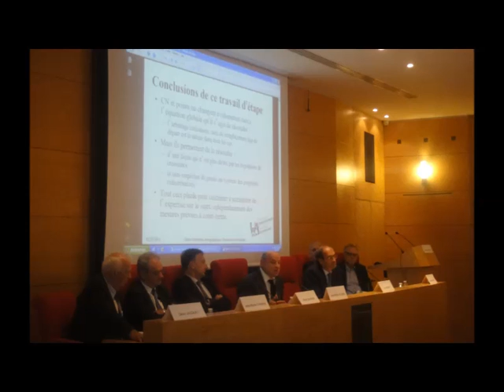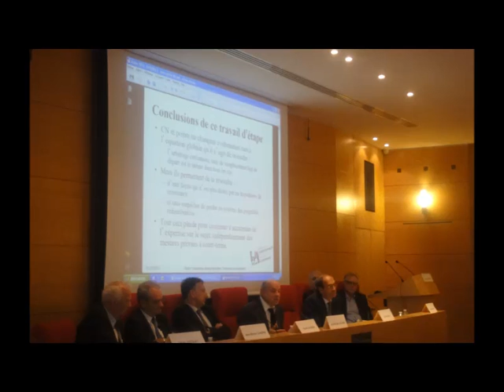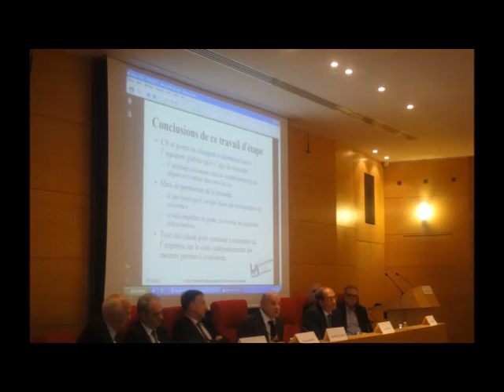Pour une réforme structurelle des retraites - Réponse de Didier Blanchet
Après le débat faisant suite à son exposé, Didier Blanchet répond aux participants Jean-Michel Charpin, Olivier Davanne, Denis Jacquat, Eric Woerth et Jean-Marie Le Guen.

Déroulement de la conférence

Introduction : « Régler le problème des retraites en France»

Jean-Hervé Lorenzi, Titulaire de la Chaire Transitions démographiques, Transitions économiques

Alain Hernandez, Président national de l'Union Mutualiste Retraite (UMR)

Jean-Marie Spaeth, Président de l'ANGDM

Antoine Lissowski, Directeur général adjoint en charge des finances (CNP Assurances)

DEBAT 1 : «SCENARIOS DE MISE EN ŒUVRE D'UNE REFORME STRUCTURELLE »

Animateur : Jean-Marc Vittori, Editorialiste aux Echos

Rapporteur de l'étude : Didier Blanchet, Economiste, chercheur associé à l'Institut des Politiques

Publiques et à la Chaire Transitions démographiques, Transitions économiques

Jean-Michel Charpin, Inspecteur Général des Finances

Olivier Davanne, Economiste, spécialiste des questions de retraite, auteur du rapport

"Retraites et Epargne" pour le Conseil d'Analyse Economique

Denis Jacquat, Député de la Moselle, membre du Conseil d'Orientation des Retraites

Jean-Marie Le Guen, Député de Paris

Eric Woerth, Député Maire de Chantilly, ancien Ministre du Budget, ancien Ministre du Travail

DEBAT 2 : « LA REFORME STRUCTURELLE: LE COMPROMIS»

Animateur : Valérie Devillechabrolle, Rédactrice en chef, Protection Sociale Informations

Rapporteur de l'étude : Antoine Delarue, Actuaire et chercheur associé à la Chaire Transitions démographiques, Transitions économiques

Éric Aubin, Secrétaire confédéral en charge des retraites, Confédération générale du travail

(CGT)

Jacques Bichot, Professeur émérite à Lyon 3

Jean-Louis Malys, Secrétaire national de la CFDT, responsable de la politique sur les retraites

Jean-Jacques Marette, Directeur général de l'ARRCO-AGIRC Laurent Rabaté, Directeur de la protection sociale à l'UIMM

CONCLUSION par Didier Blanchet, Antoine Delarue, Alain Hernandez et Jean Hervé Lorenzi